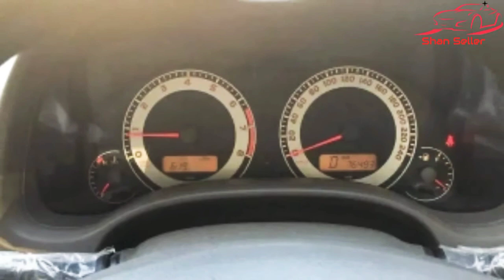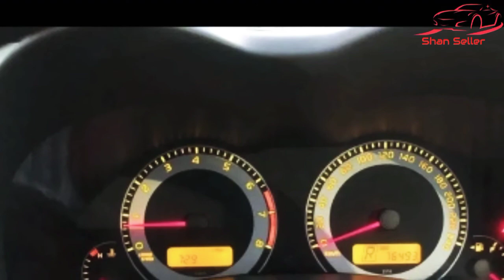Toyota Corolla Axio 2014 model for sale on easy installment | Used cars for sale in pakistan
اگر آپ یہ گاڑی خریدنا چاہتے ہیں تو نیچے دے گئے اس لنک پر کلک کریں اور گاڈی کے مالک سے رابطہ کریں

declare that all slideshow belong me. We do not mean to victimize anybody emotionally.